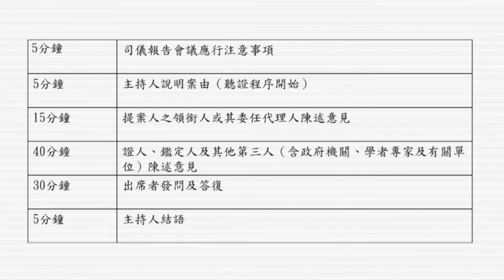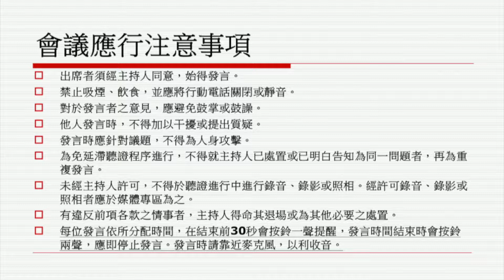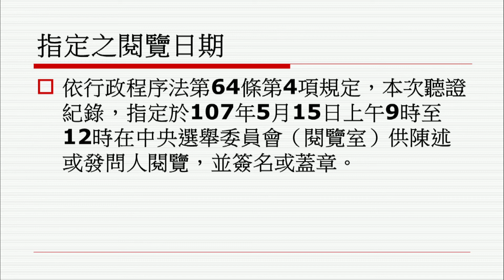張亞中先生所提「廢止《促進轉型正義條例》」全國性公民投票案聽證會直播